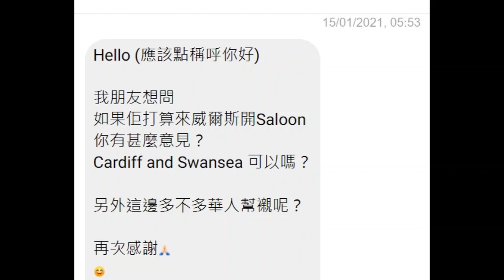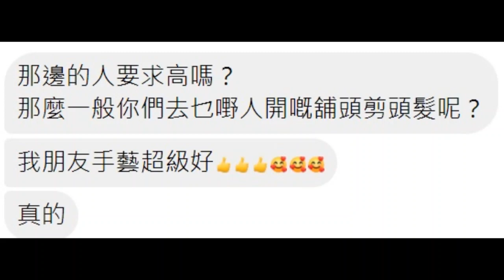BNO答客問/BNO 髮型師有冇得做/英國南威爾斯資訊 / South Wales / UK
分享英國南威爾斯資訊 Q&A，你問我答，提供真實在地情報。